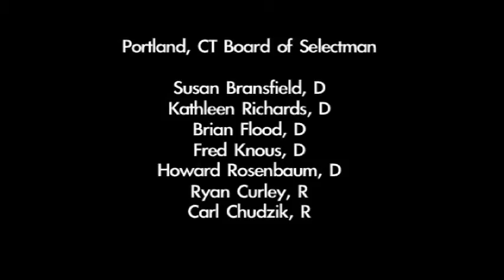Portland, CT Board of Selectmen 4.15.15 Part 2 of 2